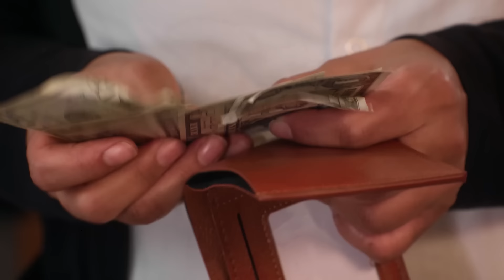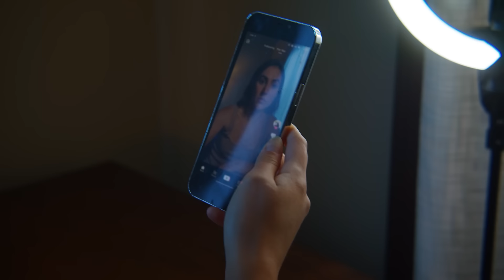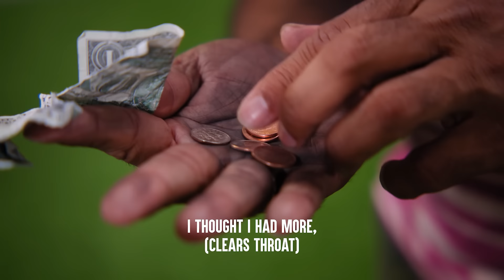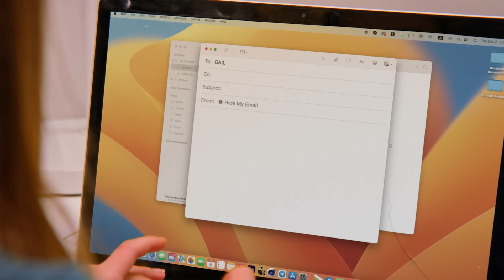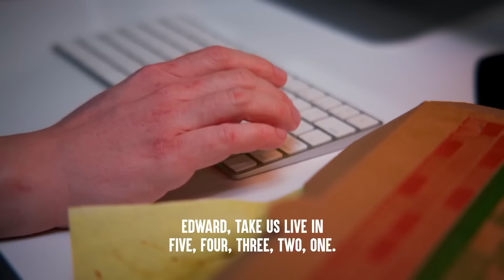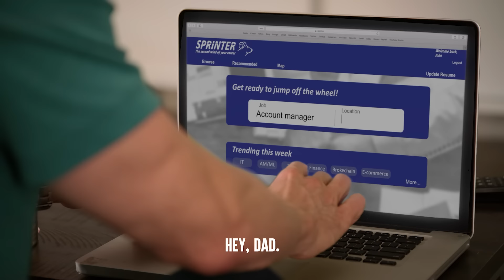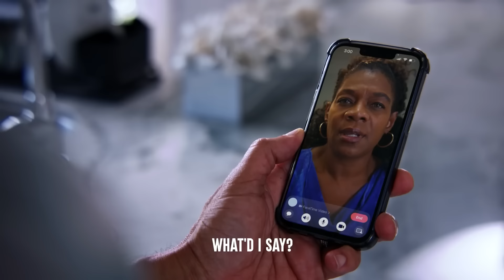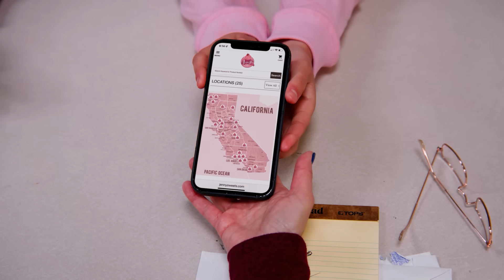Workers Getting Fired From Work | Dhar Mann Bonus Compilations